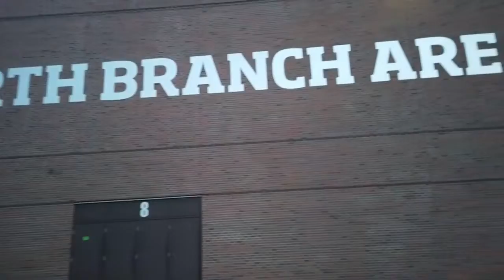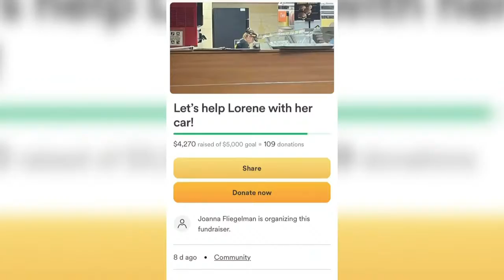Girls Basketball: Anoka vs Andover *7AAAA Final* | Andover High School | QCTV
The Anoka Tornadoes take on the Andover Huskies in this A-Town battle for the Section 7AAAA Championship!